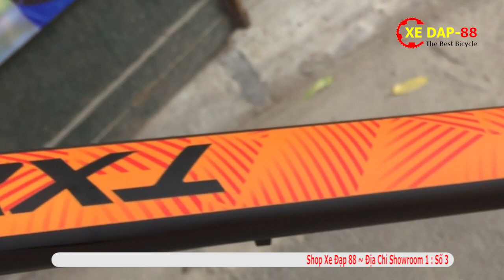Review Xe Đạp Trinx TX20 2020 Giá Sốc Liên Hệ [ XEDAP88.VN ]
Xe Đạp Trinx TX20 2018 với nhiều nâng cấp so với đời trước từ khung được cải tiến vát cạnh kim cương kèm với nước sơn phủ tĩnh điện mới cao cấp nhất hiện nay, hệ thống đề được cải tiến giúp xe chuyển động mượt mà cùng với lốp xe được nâng cấp lên dòng cao cấp CST JACK RABBIT chống mài mòn và bám đường hơn.
:100: Shop Xe Đạp 88 Chuyên cung cấp các dòng xe đạp thể thao, xe đạp địa hình, xe đạp giá rẻ, xe đạp học sinh, xe_đạp_giant, xe đạp trẻ em , xe_đạp_twitter, xe_đạp_trinx , xe đạp, xe đạp nhập khẩu, xe_đạp_chính_hãng ,xe_đạp_galaxy , xe đạp rocky, xe đạp saft , xe đạp phổ thông, tango, fornix, lowcarbon, glx, luxury ,borgki.
:articulated_lorry: Giao hàng toàn quốc , hỗ trợ chuyển ra bến xe hoặc gửi chuyển phát nhanh đối với các bạn ở tỉnh xa.
:house:  Địa chỉ Shop Xe Đạp 88 :
         :point_right: Showroom01: Số 32 Đường Vạn Phúc, Quận Hà Đông, Hà Nội.
         :point_right: Showroom02: Số 115 Ngõ 164 Vương Thừa Vũ, Quận Thanh Xuân, Hà Nội.
         :point_right: Showroom03: Số 02 Ngõ 167 Dương Quảng Hàm, Quận Cầu Giấy, Hà Nội.
         :point_right: Showroom04: Số 07 Ngõ 16 Hồng Tiến , Bồ Đề , Quận Long Biên Hà Nội.
         :point_right: Showroom05: Số 354 Đường Số 8, Phường 11, Quận Gò Vấp, TP.HCM
:telephone_receiver:  Nhận đặt hàng Facebook, Website, Zalo